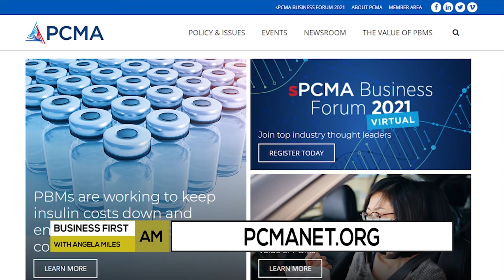MEDICINE AND MONEY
JC Scott, President & CEO Pharmaceutical Care Management Association with tips on how to manage your meds and more!

PROVIDED BY: PCMA / PCMANET.ORG